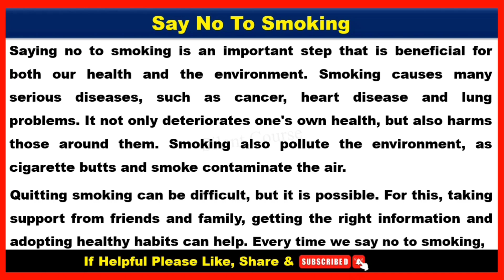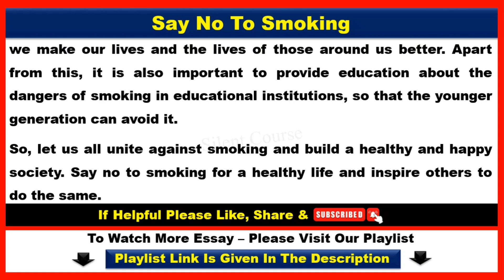Essay on Say No To Smoking | Write An Essay on Say No To Smoking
👉 About Video : - Hello my friends today we will learn that how to write Essay on Say No To Smoking | Say No To Smoking Essay | Write An Essay on Say No To Smoking